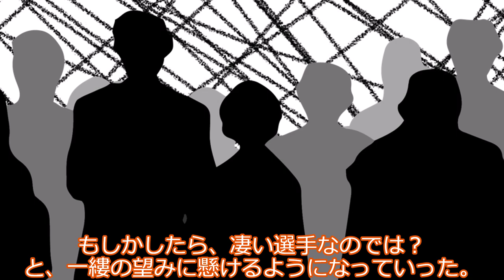ずんだもん、プロ野球選手になる。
やきうの時間だあああああ！！！

声：
VOICEVOX:ナースロボ＿タイプＴ
VOICEVOX:ずんだもん
VOICEVOX:もち子(cv 明日葉よもぎ)
VOICEVOX:猫使ビィ
VOICEVOX:白上虎太郎

プロ野球のチャンステーマ風BGM　うぃむのいん　 - ニコニコモンズ